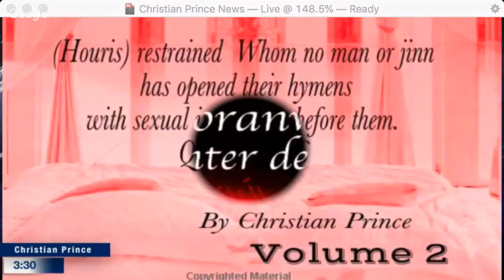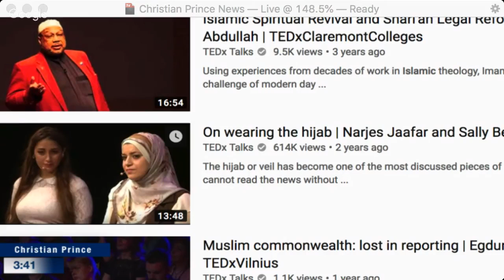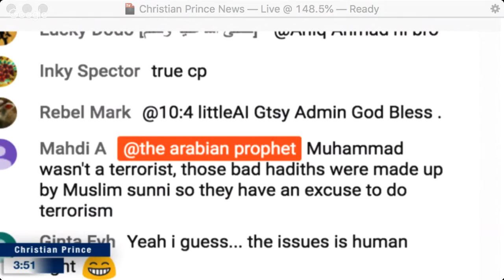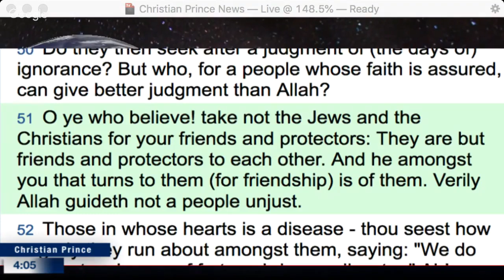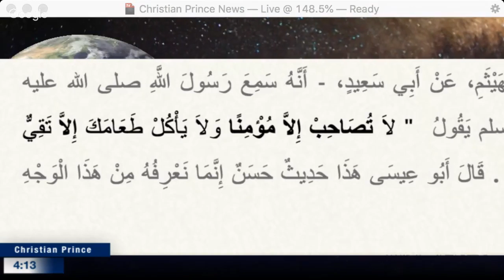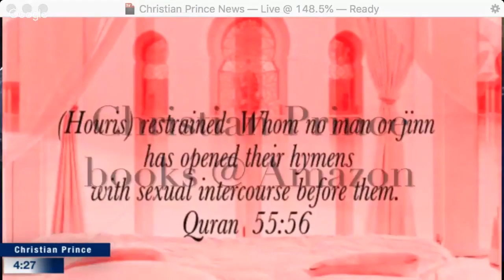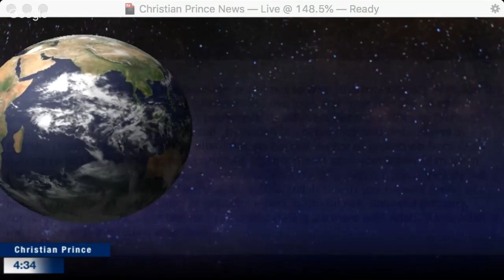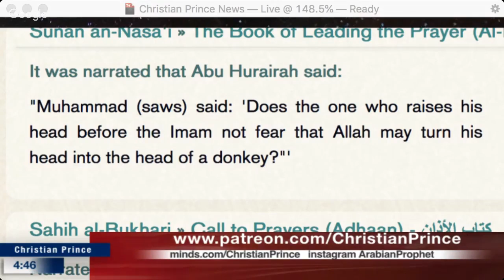Islam of Prophet Muhammad vs New Age Muslim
Christian Prince video 26th 2019